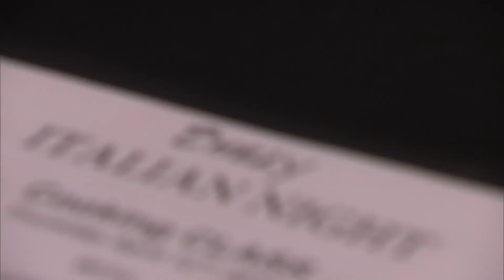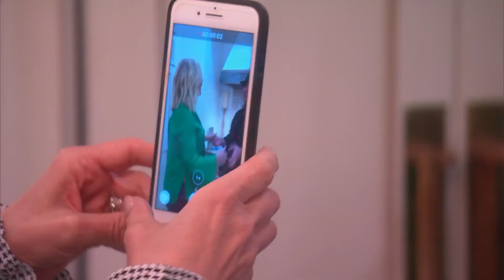RHOC: Is Vicki Gunvalson Still Allowed To Flirt? (Season 13, Episode 10) | Bravo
While hosting an Italian dinner, she decides she's a question mark.

ABOUT RHOC:
After the surprising reconciliation between Vicki, Tamra and Shannon at last season's reunion, the ladies are working to rebuild their friendship and regain each other's trust. But they all know it will take more than a hug to repair the rumors, betrayal and damage done over the years. Newly single, Shannon and Kelly have both moved into new homes and find that they are approaching their post-divorce life very differently, as they navigate the dating world, raise their daughters and launch their own careers. Vicki and Steve's relationship is still going strong, but the OG of the OC wants him to commit and be more than just a boyfriend. Meanwhile, Tamra fears that a health scare for Eddie could have bigger consequences than just sidelining her husband from CUT Fitness. In the spirit of reconciliation and new beginnings, Tamra brings her estranged friend Emily and acquaintance Gina into the group to shake things up in the OC.